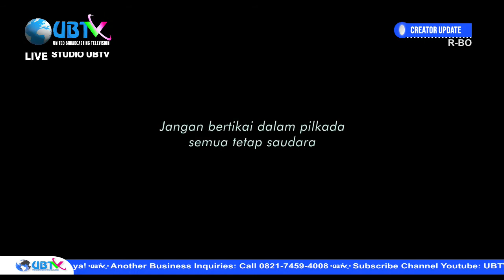Creator Update UBTV - Andi Sidomulyo - Mbah Prangky - Prahara Tim Kampanye Sesi 1 (30-10-2020)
Creator Update UBTV: Satu-satunya dan pertama kalinya program televisi di Indonesia yang menampilkan konten-konten dari para kreator.